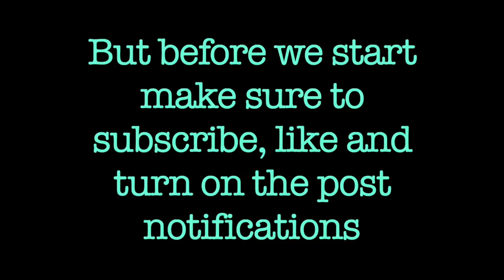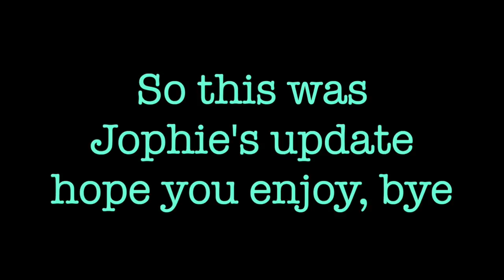Jophie's first kiss❤️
Hey it’s TopDaily’s today’s vid is Jophie’s first kiss🌸❤️😍 I Hope you enjoy love you guys ❤️